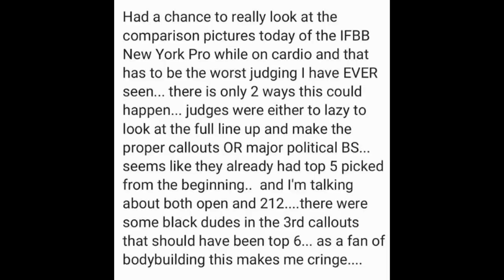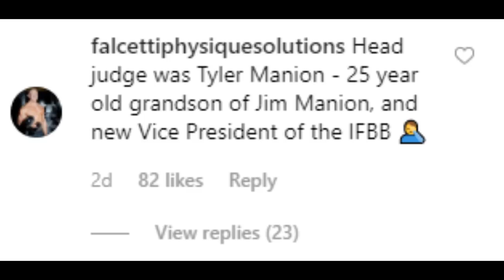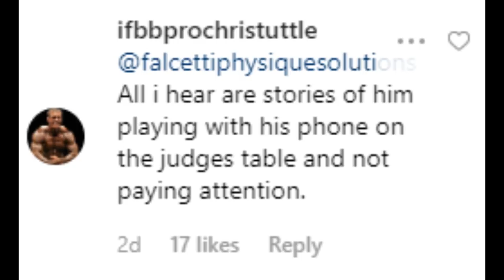New York Pro 2019 - Suspicious Decisions!?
Many people didn't agree with many decisions at 2019 New York Pro so there has been a lot of controversies and in this video, I will try to explain why all these decisions actually happened.